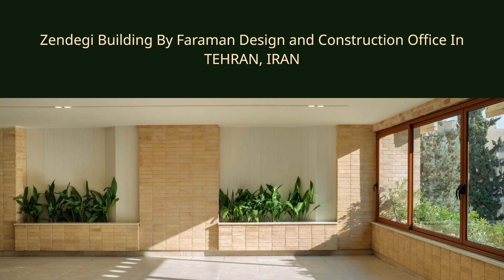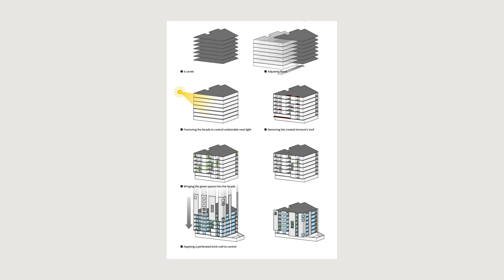Zendegi Building By Faraman Design and Construction Office In TEHRAN, IRAN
Life is a collection of actions, procedures, and reactions that brings man to his aspirations. The art of architecture and the way we interact with our surroundings is a refreshment that revives man's spirit and the designed sites instruct him how to dwell. The Zendegi Building (Zendegi=Life) is a suitable platform for man to experience the art of living. A building that despite its simplicity rose from the rich culture of Persian architecture. The sort of materials and combination of colors and textures, along with all those simple shapes, remind us of our ancestors' attitude toward the universe.

Archi Studio

Architects: Faraman Design and Construction Office
Area: 3170 m²
Year: 2021
Photographs:Deed Studio
Manufacturers:  Heydari brick, KWC Group, Michelangelo, Peyman Aluminium, Rost Furniture, Venus glass
Lead Architect: Marjan Farzian
Design Team: Marjan Zare Dehnavi, Ensieh Eydivandi
Structural Engineer: Amirhosein Nami
Executive Manager: Ali Forghanian
Executive Supervisor: Khalil Forghanian
City: Tehran
Country: Iran